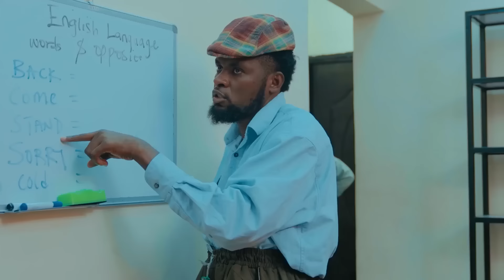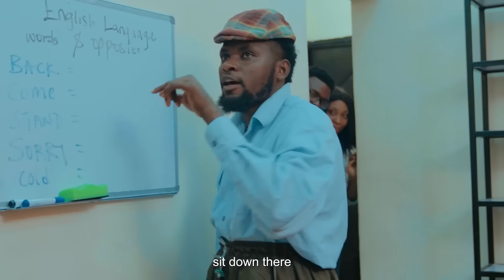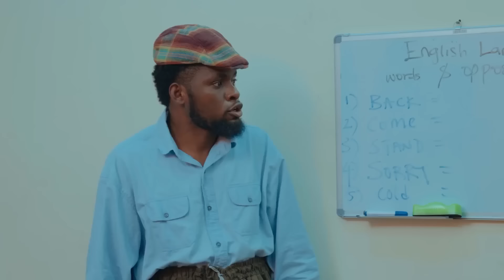Switch Position (Best Of Mark Angel Comedy)